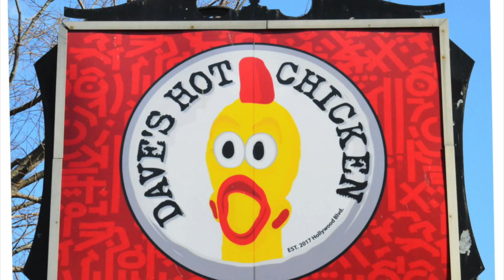Lunch Review at the Hive EP2 (Dave’s Hot Chicken)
Taiy and Kamya take on the Reaper and other selections from Dave's Hot Chicken.